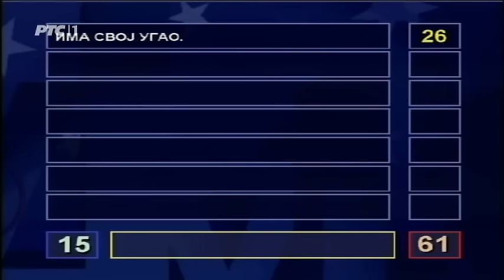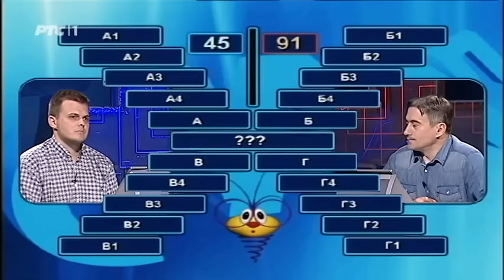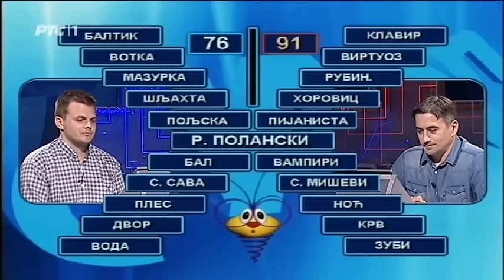Slagalica 20. 10. 2016.